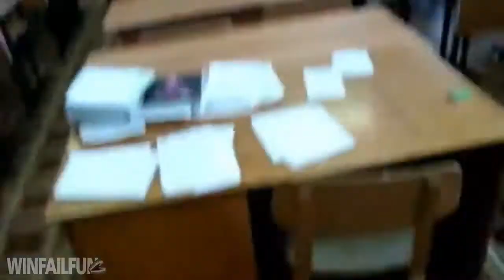2017 #3 - Le persone più stupide del mondo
Raccolta di scherzi e idee non troppo intelligenti. Molto divertente